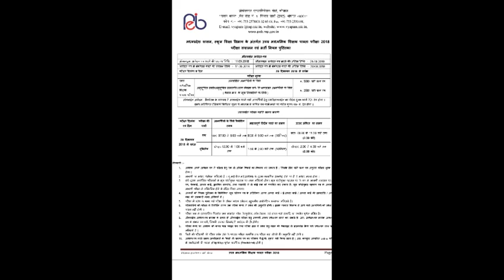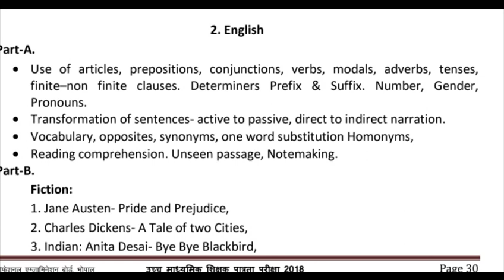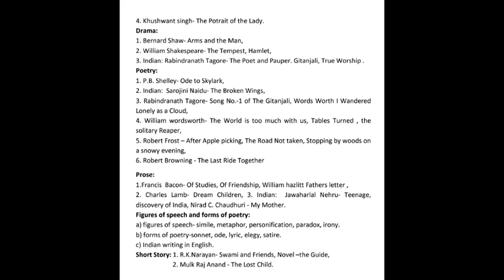ENGLISH SYLLABUS FOR MPTET वर्ग 1 2018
Hello friends and students today we discussed about the syllabus of MPTET 2018 for ENGLISH subject..it is good opportunity for you . please join our youtube chennal for complete English literature classes for MPTET .